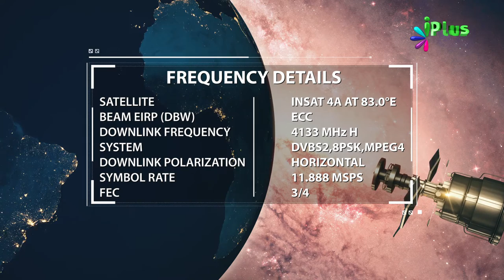25 November 2019 Ko Sawaal In Aayaton Mein Se Hoga In-Sha-Allah